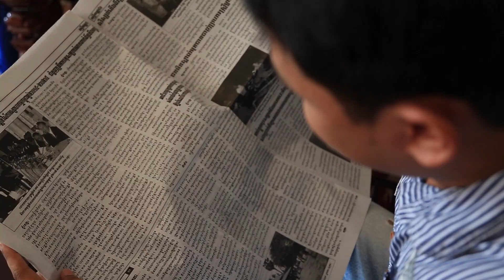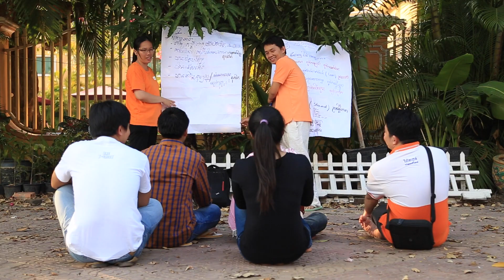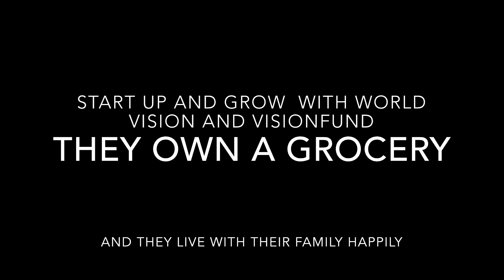My Life is Counted, produced by VisionFund staff during SSR'15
My Life is Counted